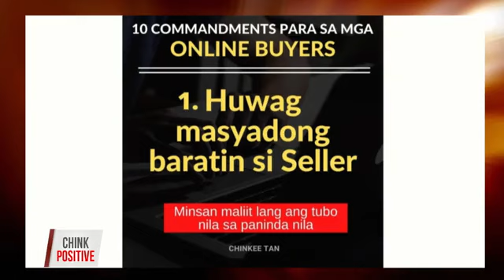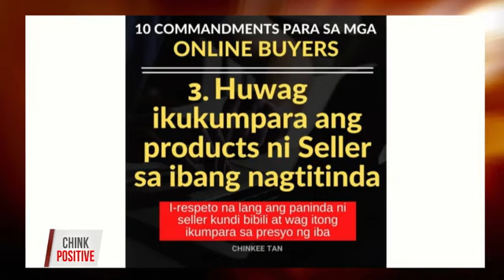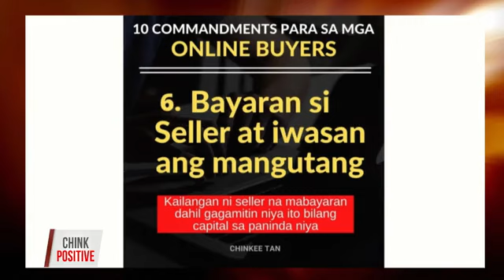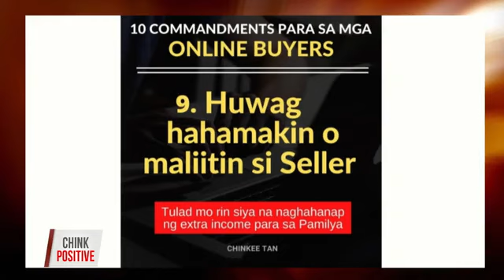CHINK POSITIVE JULY 12, 2020